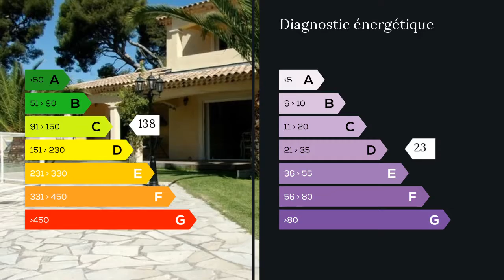A vendre - Maison/villa - Chateau Gombert (13013) - 6 pièces - 220m²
Agent commercial indépendant du réseau national clairimmo Maxihome N° RSAC : 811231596 Maison contemporaine de 220 m² sur un terrain paysagé de 2000 m² dans un secteur résidentiel et au calme absolu. Elle se compose pour le bas d'un spacieux séjour doté d'une cheminée d'angle en pierre, d'une cuisine de 20 m² entièrement équipée avec ouverture à galandage sur une magnifique terrasse en bois de 120 m² avec pergola bio climatique - d'une salle de réception de plus de 50 m², d'une grande chambre avec placards aménagés , et d'une salle de bain avec wc indépendant.A l'étage vous y trouverez 3 belles chambres équipées également de placards aménagés dont 2 donnant sur une magnifique terrasse qui bénéficie d'une vue à couper le souffle enfin d' une salle d'eau et d'un second wc.Nombreuse prestations telles que climatisations réversibles, volets roulants électriques, chauffage par plancher au sol, arrosage automatique et portail électrique.Vous pourrez profiter à l'extérieur d'une belle piscine traditionnelle, d'un spa, d'un sauna ainsi que d'un terrain de boules. Un espace jardin proche du verger, est à la disposition des enfants!Contactez votre agence Clairimmo au 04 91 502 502